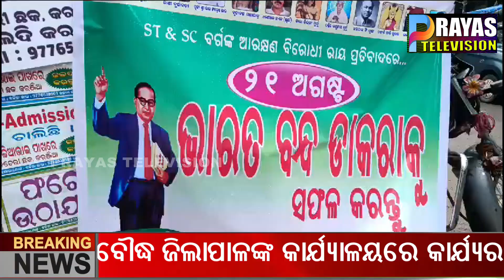କରଞ୍ଜିଆରେ ଭାରତ ବନ୍ଦର ପ୍ରଭାବ IITribal organizations strongly protested against SupremeCourt verdict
As the Hon'ble Supreme Court has given a historic verdict on the reservation of ST, SC on the last 1st, tribal organizations and social organizations across India have strongly protested against it, because if this law is implemented, it will have a great impact on the coming generations of ST, SC. With that, it has been revealed that the construction will be done gradually